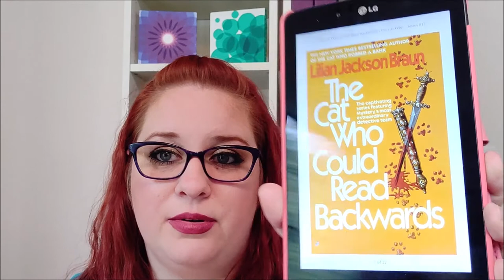The Cat Who...Series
Join me as I discuss The Cat Who series by Lilian Jackson Braun.  This is a cozy mystery series with TWENTY-NINE books!  The series follows professional writer Jim Qwilleran as he moves from the mean streets of Chicago to the deep north.  All the while, he and his psychic cat Coco will solve mysteries as they get to know their neighbors.